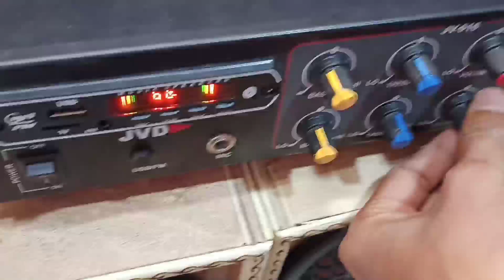rajesh radio Best amplifier 6+6 inch speaker testing video best music system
Best music system 6 inch speaker
with amplifier

   kumawat electronics